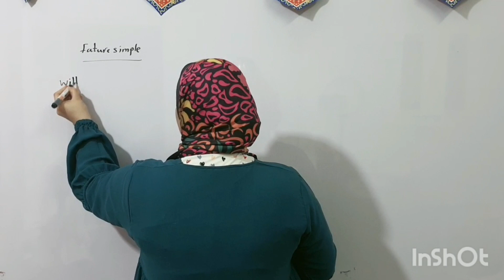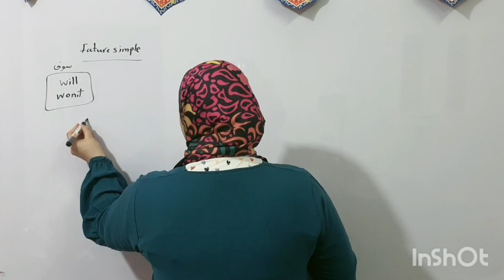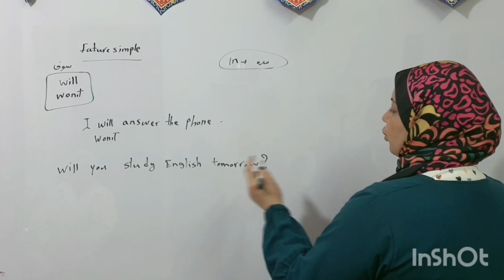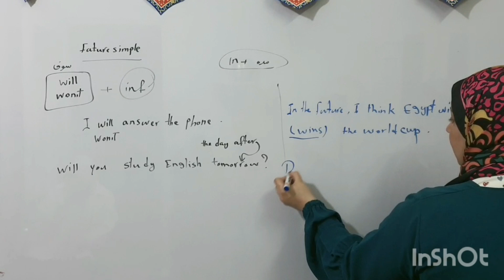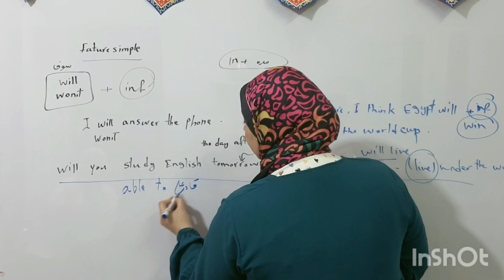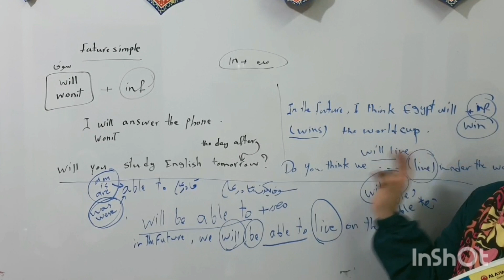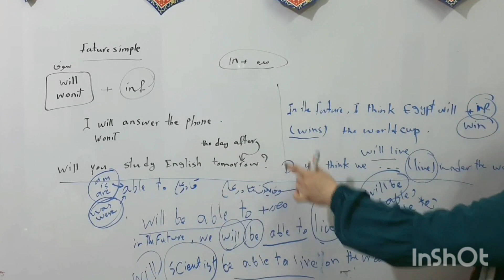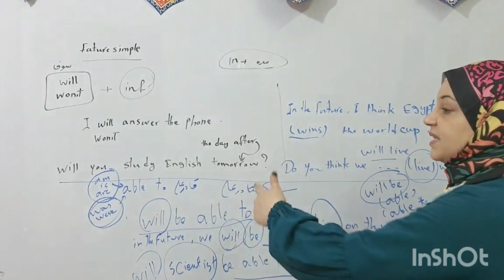شرح اخر قاعدة تالتة اعدادى ترم ثاني باسهل طريقة will be able to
شرح قاعدة will be able to وحل تمارين تالتة اعدادى ترم ثانى باسهل طريقة @e4uwithmsghada82